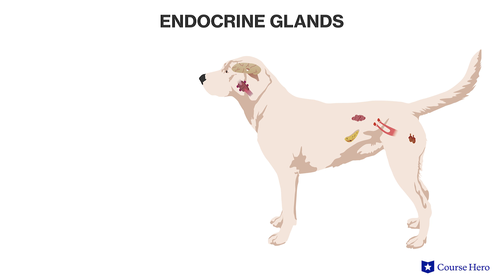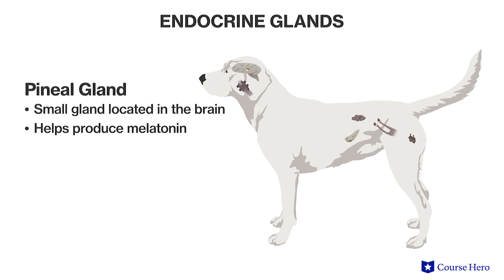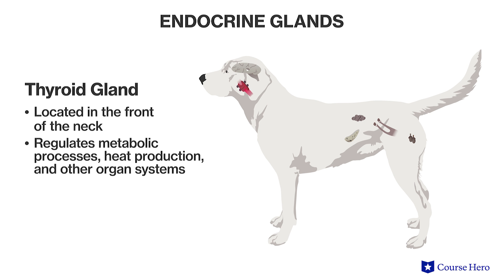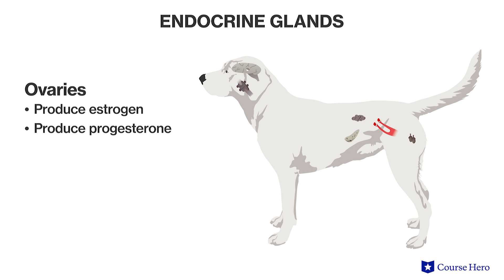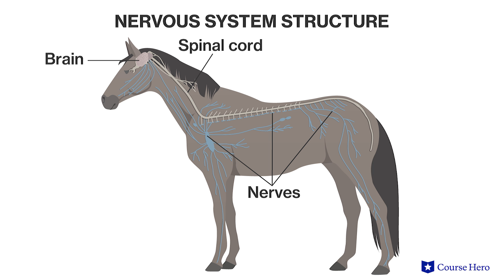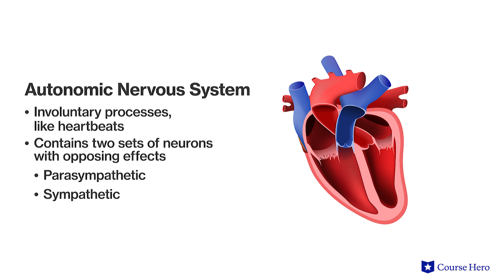Nervous and Endocrine Systems | Biology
Summarize videos instantly with our Course Assistant plugin, and enjoy AI-generated quizzes Learn all about the nervous and endocrine systems in just a few minutes! Jessica Pamment, professional lecturer at DePaul University, explains the functions of organs in the endocrine system and the structure of the nervous system.

This video is part of a complete Introduction to Biology series presented in short digestible summaries!

Find answers to common questions in basic college level biology, like the chemistry of life, cells, and genetics. Then climb the tree of life to learn about evolution, biological diversity, and animal and plant structures and functions. Cap it off with a look into how our planet's ecology is organized. Using essential biology vocabulary, summary points, and professor reviewed explanations, Course Hero makes learning biology quick and easy!

About Course Hero:
Course Hero helps empower students and educators to succeed! We’re fueled by a passionate community of students and educators who share their course-specific knowledge and resources to help others learn.